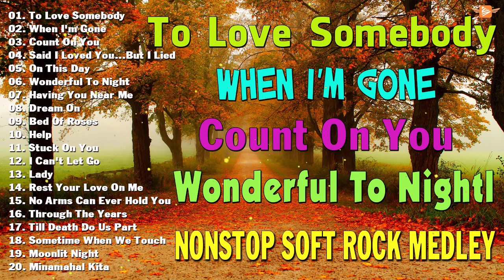Nonstop Soft Rock Medley 📀 Best Lumang Tugtugin 🎧 Lobo, Bee Gees, Lionel Richie, Air Supply...